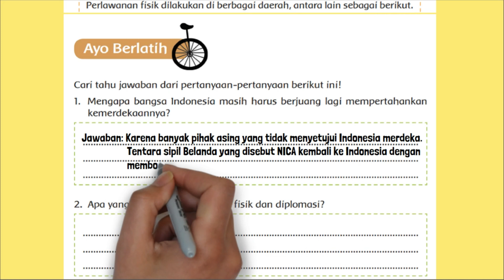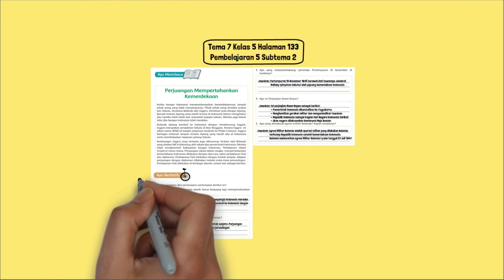Mengapa Bangsa Indonesia Masih Harus Berjuang Lagi Mempertahankan Kemerdekaannya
Mengapa bangsa Indonesia masih harus berjuang lagi mempertahankan kemerdekaannya! Apa yang dimaksud perjuangan fisik dan diplomasi? Apa yang melatarbelakangi peristiwa Pertempuran 10 November di Surabaya? Apa isi Perjanjian Roem Royen? Apa yang dimaksud agresi militer Belanda? Kapan terjadinya?